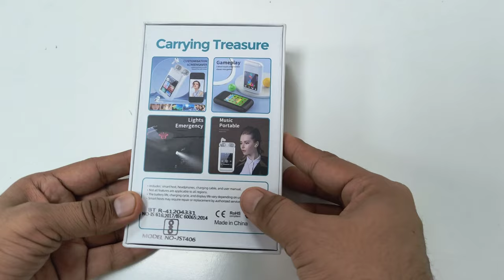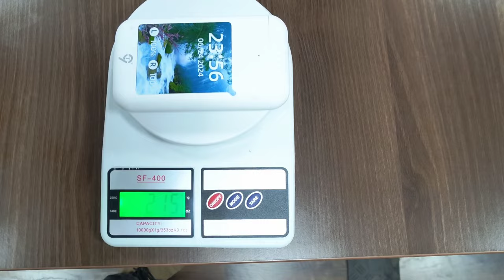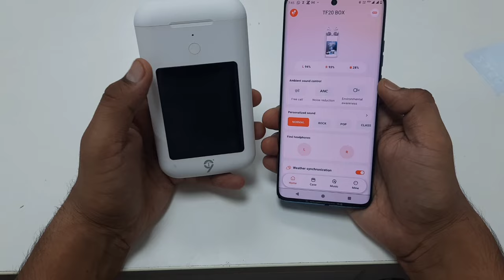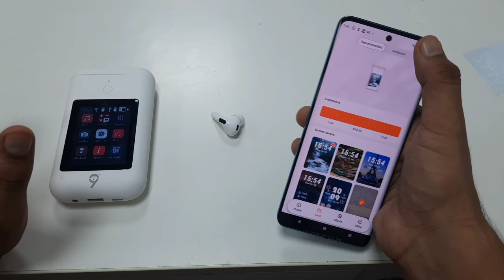The Most Unique AirPods Pro Unboxing (2024)powerbank